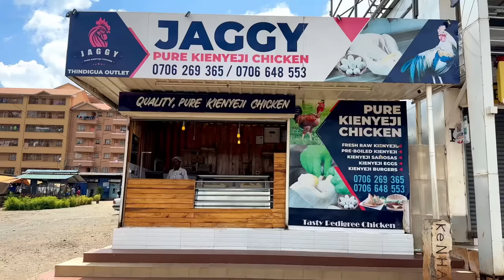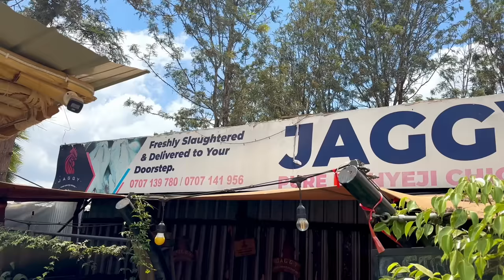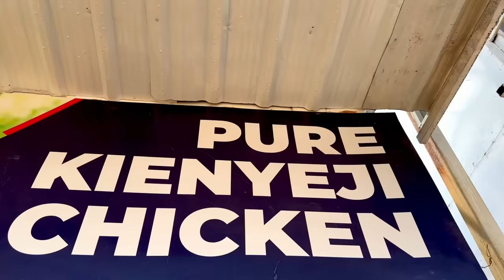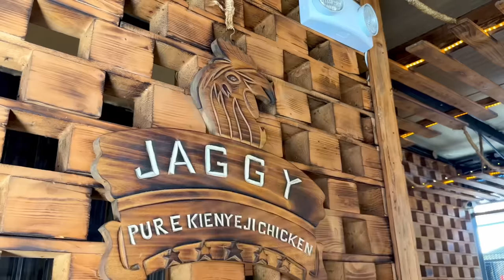Kuku Zikona Mkono Mrefu🤣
Jaggy Pure Kienyeji Chicken, located along Marurui Road.